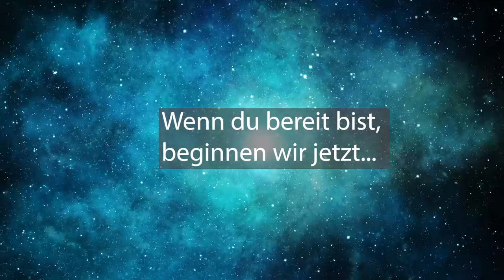Hoffnung in schwierigen Zeiten: Warum Frieden möglich ist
Wir alle wissen, dass die Welt im Moment in einer schwierigen Lage ist. Überall, wo man hinschaut, gibt es Gewalt und Hass, aber ich glaube nicht, dass das das Ende der Geschichte ist. Ich glaube, dass Frieden möglich ist, wir müssen uns nur darauf besinnen. Wir müssen uns daran erinnern, wofür wir kämpfen, und dass wir gemeinsam stärker sind als jeder Feind.

Monika Cardinal
IBAN: DE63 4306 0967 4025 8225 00
BIC: GENODEM1GLS